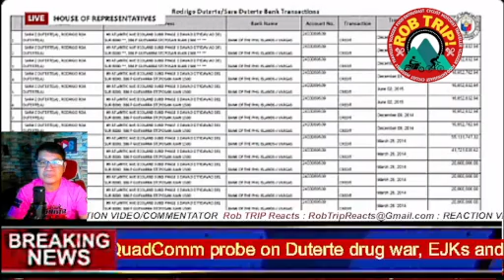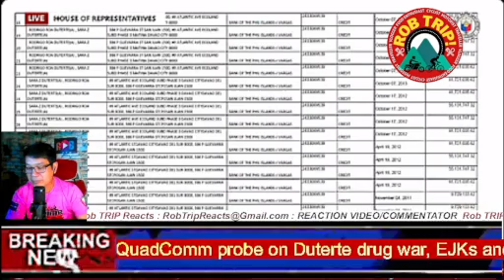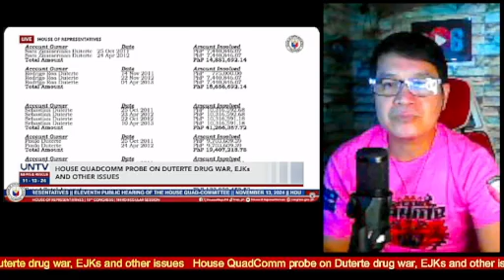MAG BÏGTÎ AKO KAPAG TOTOO YAN TRILILING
2. No copyright is claimed and to the extent that material may appear to be infringed, I assert that such alleged infringement is permissible under U.S. and Philippine copyright law. If you believe the material has been used in an unauthorized manner, please contact the poster.
3. This video is not associated with any company or products mentioned in the video.
4. No intention to infringe photos or audio used in this video. I do not own them and no infringement intended..